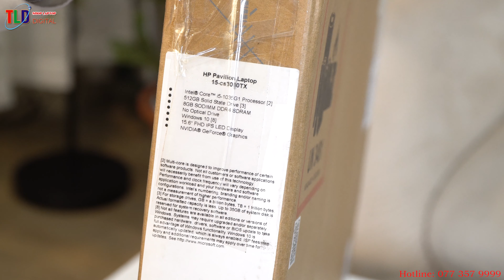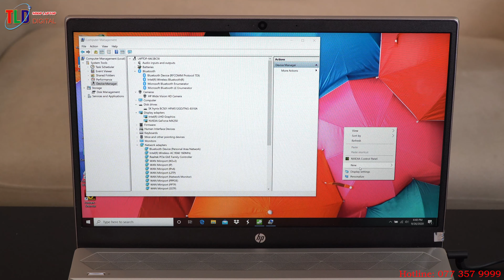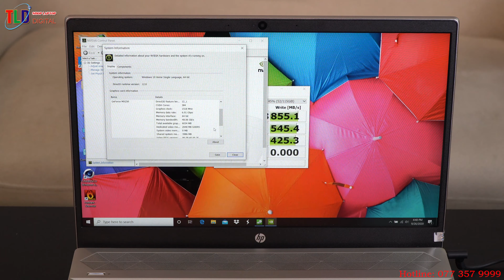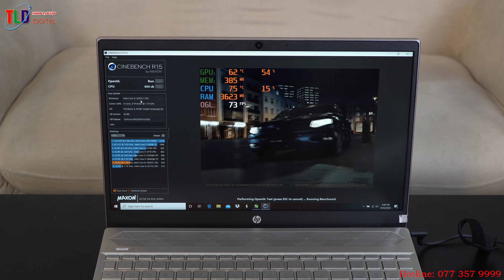Đánh Giá Chi Tiết Laptop HP Pavilion 15-cs3060TX Rất Tốt Cho Văn Phòng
Đánh giá chi tiết HP Pavilion 15-cs3060TX/i5-1035G1/8GB/512GSSD/2GB MX250/WIN10
HP Pavilion 15-cs3060TX là chiếc laptop màn hình viền mỏng thời trang nhưng lại được trang bị cấu hình vô cùng mạnh mẽ với bộ vi xử lý Intel Core i5 Ice Lake, card màn hình rời và 512GB ổ cứng SSD.

Thông số kỹ thuật:

- CPU : Intel, Core i5 1035G1
- RAM : 8 GB, DDR4 Max 32GB Ram
- Ổ cứng : SSD, 512 GB M2 intel Nvme
- Màn hình : 15.6 inchs, 1920 x 1080 Pixels, 60Hz, Anti-Glare with 45% NTSC
- Card màn hình : Intel UHD Graphics, Tích hợp, vga rời Nvidia MX250
- - Cổng kết nối : LAN : 10/100/1000 Mbps, WIFI : 802.11 a/b/g/n/ac
- Hệ điều hành : Windows 10 Home SL 64
- Trọng lượng : 1.85 kg
- Kích thước : 36.16 x 24.56 x 1.79 cm
- Năm sản xuất : 2020

Cấu hình đáp ứng mọi yêu cầu

HP Pavilion 15-cs3060TX sở hữu cấu hình cực mạnh với linh hồn là bộ vi xử lý Intel Core i5 1035G1. Điểm mạnh của con chip này là được sản xuất trên tiến trình 10nm tiên tiến, 4 lõi 8 luồng, tốc độ 1,00 – 3,60GHz, không những mạnh mẽ mà còn rất tiết kiệm điện năng.

Bộ nhớ RAM của HP Pavilion 15-cs3060TX là 8GB chuẩn DDR4, tăng cường khả năng đa nhiệm. Đặc biệt, laptop còn có sẵn ổ cứng SSD 512GB, cho tốc độ khởi động, mở ứng dụng và sao chép dữ liệu cực nhanh.

Bên cạnh những thông số xuất sắc kể trên, HP Pavilion 15-cs3060TX còn được trang bị card đồ họa rời NVIDIA GeForce MX250 2GB, tăng cường khả năng xử lý đồ họa. Nhờ card màn hình rời, bạn có thể chạy tốt những phần mềm đồ họa như chỉnh sửa ảnh, video, đồng thời chơi game mượt hơn nhiều so với những chiếc laptop card đồ họa tích hợp on board.

Thời lượng pin xuất sắc

HP Pavilion 15-cs3060TX sẵn sàng cho cả ngày làm việc năng động của bạn với thời lượng pin lên tới 10 tiếng. Thỏa sức sáng tạo cùng công việc và đam mê mà không lo hết pin. Hơn nữa, HP Pavilion 15 còn tích hợp công nghệ sạc nhanh, cho phép bạn nhanh chóng sạc được 90% pin chỉ trong vòng 90 phút. Nhanh chóng hồi phục năng lượng, tận dụng thời gian quý giá của bạn.

Thiết kế mỏng nhẹ, hoàn thiện cao cấp

Điểm nhấn ấn tượng nhất trong thiết kế HP Pavilion 15-cs3060TX chính là màn hình viền siêu mỏng. Xu hướng thiết kế mới này giúp laptop có thể đặt màn hình 15,6 inch vào vỏn vẹn trong một bộ khung 14 inch, nhỏ gọn hơn bao giờ hết. Bạn có thể dễ dàng cho HP Pavilion 15 vào túi xách, cầm trên tay nhẹ nhàng để di chuyển bất cứ nơi đâu. Laptop có kiểu dáng thanh mảnh, màu vàng nhạt sang trọng, bóng bẩy, thể hiện đẳng cấp khác biệt.

Màn hình Full HD chống chói viền mỏng

Màn hình HP Pavilion 15-cs3060TX không chỉ thiết kế viền mỏng thanh thoát mà còn có chất lượng hiển thị đáng nể với độ phân giải Full HD vô cùng sắc nét. Bạn sẽ có một màn hình lớn 15,6 inch, độ phân giải 1920 x 1080 pixels, hiển thị chân thực đến từng chi tiết, màu sắc chính xác và độ nét tuyệt vời.

Những nội dung trong công việc cũng như giải trí đều được tái hiện rõ nét. Trải nghiệm những hình ảnh sống động trên màn hình lớn viền siêu mỏng như HP Pavilion 15 thực sự rất mãn nhãn.

Bản lề nâng sáng tạo

Bên cạnh kiểu dáng thanh lịch ấn tượng, HP Pavilion 15-cs3060TX còn có thiết kế bản lề nâng độc đáo. Khi bạn mở máy, một phần bản lề sẽ nâng nhẹ thân máy lên, giúp gõ phím tự nhiên hơn và giúp tản nhiệt tốt hơn. Đồng thời một phần viền màn hình cạnh dưới cũng được giấu đi, mang tới trải nghiệm hình ảnh tuyệt vời.

Âm thanh B&O ấn tượng

Nếu bạn là một người thích nghe nhạc, xem phim thì HP Pavilion 15-cs3060TX sẽ đáp ứng rất tốt bằng âm thanh cực chất. Hãy trải nghiệm chiều sâu âm nhạc mới đầy sống động và chân thực với loa kép, công nghệ khuếch âm Audio Boost cùng âm thanh tinh chỉnh bởi các chuyên gia B&O Play. Những âm thanh chi tiết, chất lượng cao cho bạn tận hưởng cuộc sống tuyệt vời hơn.

Đầy đủ kết nối cho công việc

Bên cạnh những kết nối truyền thống như cổng USB 3.1, HDMI, LAN; HP Pavilion 15-cs3060TX còn mang trên mình kết nối USB Type-C tiên tiến, sao lưu dữ liệu tốc độ rất cao. Đồng thời kết nối USB Type-C cũng nhỏ gọn, có thể đảo mặt nên bạn không cần phải bận tâm về chiều cắm giắc.

LaptopHPPavilion15-cs3060TX